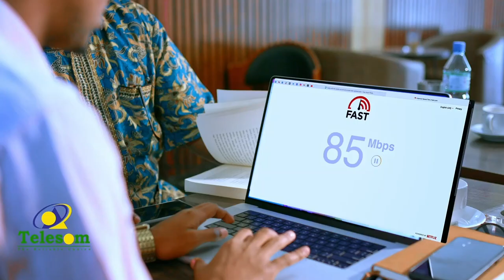Komishanka doorashooyinka Somaliland ayaa soo afmeeray wajigii koowaad ee kaadh qaybinta sadex gobol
Komishanka doorashooyinka Qaran ee Somaliland ayaa soo afmeeray wajigii koowaad ee kaadh qaybinta sadex gobol